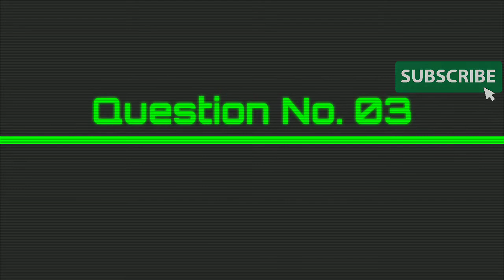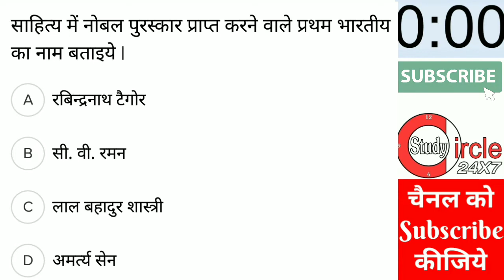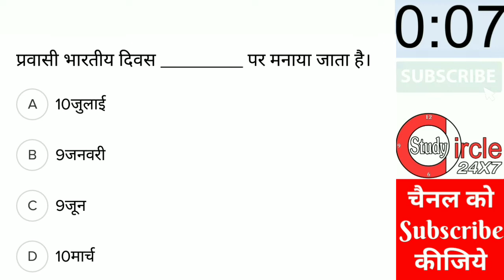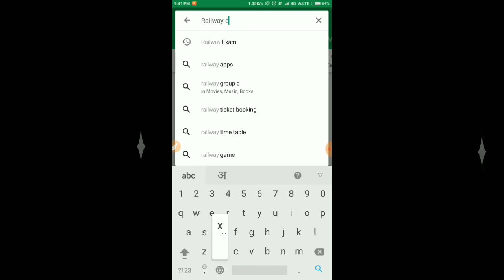RPF Constable & SI Mini Mock Test - 03 : General Awareness : सामान्य जागरूकता।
Useful Android Apps For You By StudyCircle247